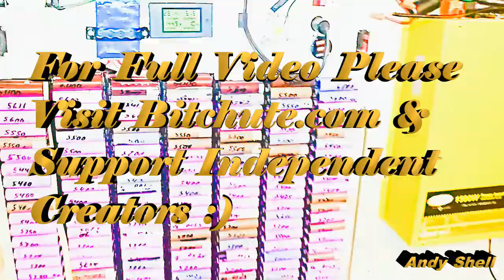Youtube Strike Proposed format test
My proposed format for a youtube strike. obviously I am not a big creator nor post very often but someone has to step forward...

peertube.servebeer.com (seems to have a good amount of content but subject to EU / gov law)
tube.tr4sk.me (smaller peertube network but less restrictive. mostly french content)